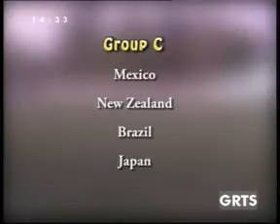GRTS 13 07 2012 1430 GMT